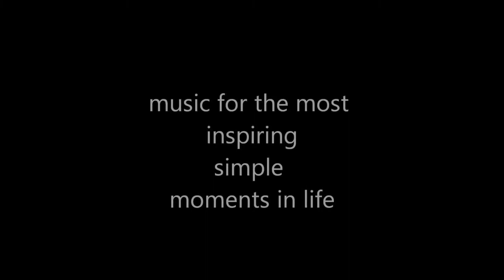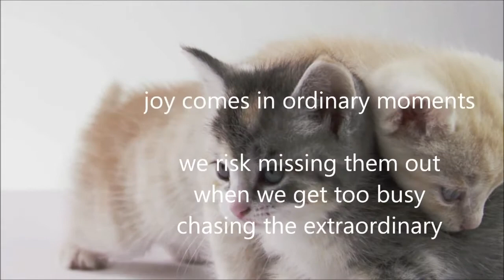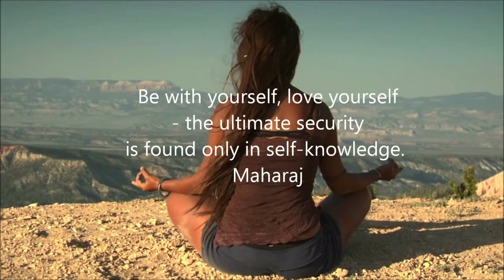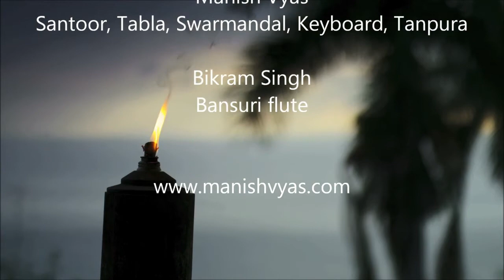The Best of Healing Ragas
We created a compilation of the successful Healing Ragas series and included in it excerpts from six different ragas.

The result is one hour of music that is an ideal companion for relaxing, for your yoga practice, for receiving or giving a massage, as a mellow background to work to or for any activity that requires a soothing yet entrancing musical atmosphere.

Manish Vyas: Santoor and Tabla
Bikram Singh: Bansuri flute